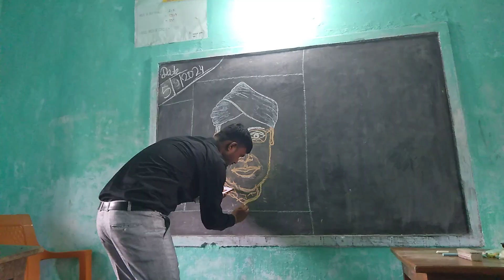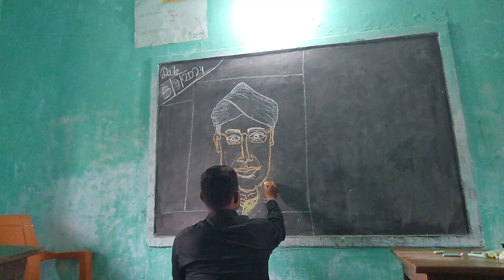happyteachersday2024 nature #teacher 5_september_2024